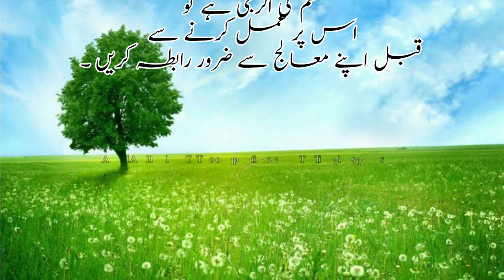Methi dana say ka fayda |benufreek benifits in urdu|Sugar ka ilaj in urdu#healthvideo